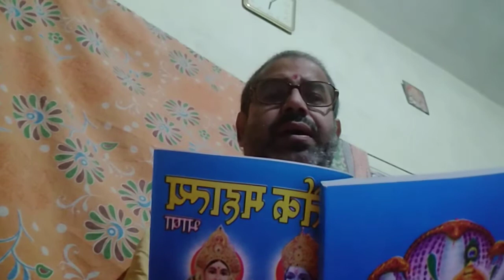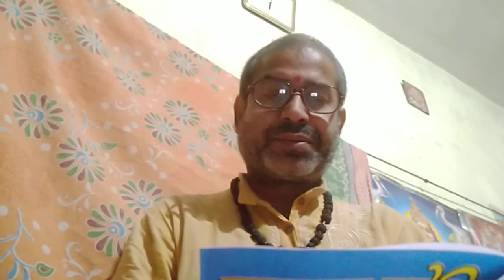कार्तिक महात्म्य के भूमिका। लाईक शेयर सब्सक्राइब्स और अच्छी कमेंट्स करें